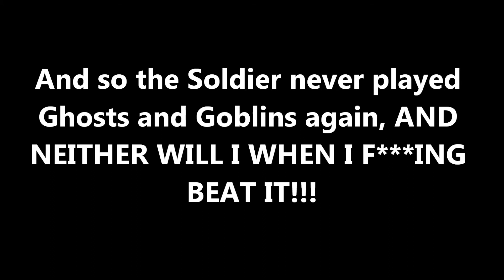[GCLP] TF2 Soldier Plays Ghosts N' Goblins (T-13+)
After a walk along the battlefield, the Soldier from TF2 came across a copy of Ghosts and Goblins for the NES (Nintendo Entertainment System). While he thinks this its just a normal game to play, he has yet to find out how notorious this game truly is. Will he make it? Let's find out.

Now if you'll excuse me, I'm gonna try my best to beat this game even if it takes me weeks. God help me. ;_;

EDIT: I did it... NEVER AGAIN

If you enjoyed the video, be sure to like it, and put some suggestions on what else you want to see in the comments section below!